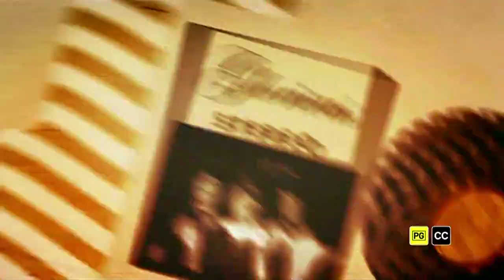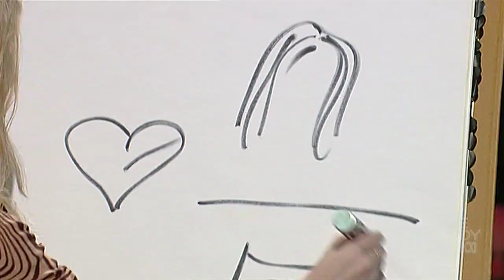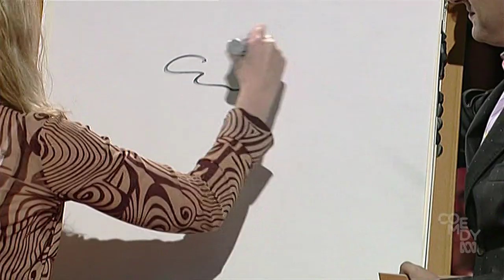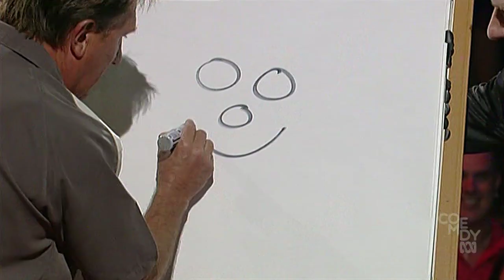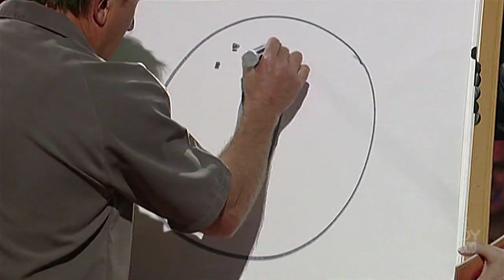Spicks and Specks: Frankie J. Holden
Joining Alan and Myf are Kate Miller-Heidke, Frankie J. Holden, Anne McCue and Amanda Keller.